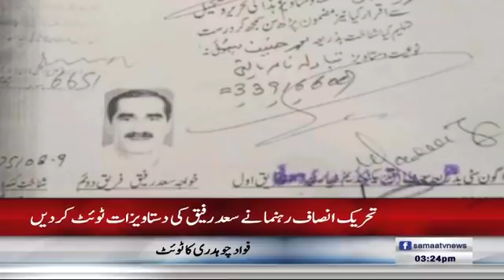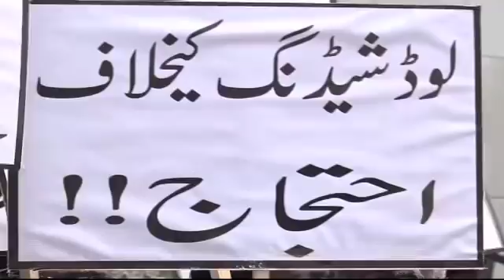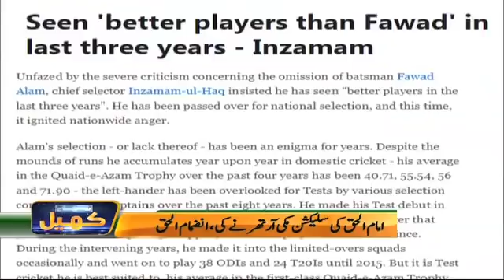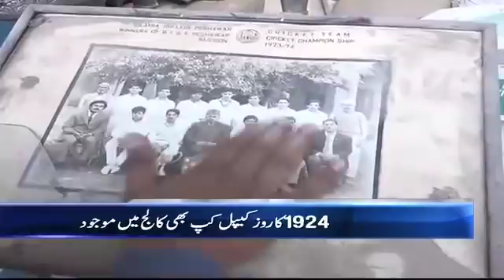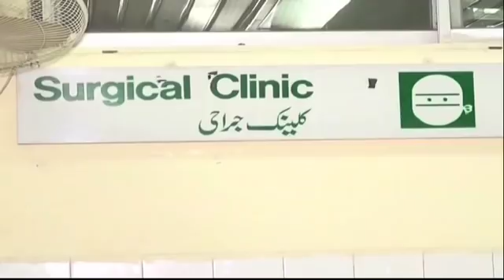Samaa Headlines with Bulletin | 03 PM | SAMAA TV | 17 April 2018